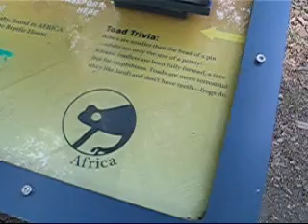Canstruct interactive exhibits